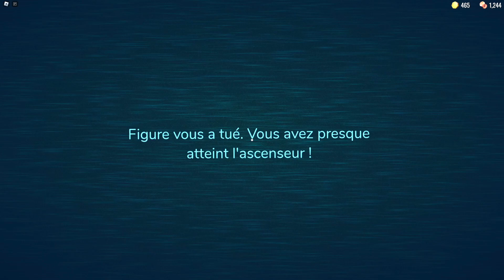On PRANK Victorine dans les couloirs plein de MONSTRES ! Roblox The Doors Gameplay fr Max Gaming